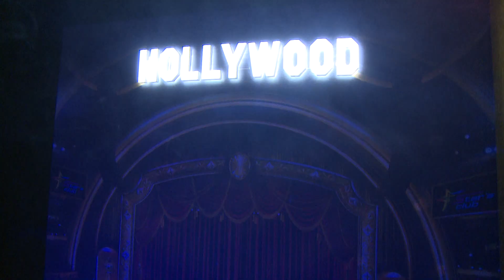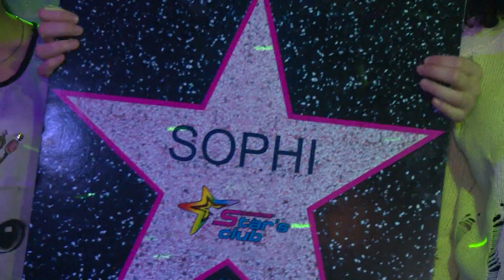sopho 14 wlis_17.10.2014